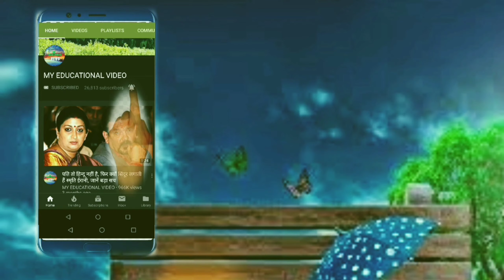महिला गेंदबाज ने तोड़े सबके रिकॉर्ड, बिना रन दिए झटके 6 विकेट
Highest wicket tacker in t20
Anjali T20  Women international best bowling record 6/0
Dipak chahar men's T20 international cricket record 6/7
Anjali chand 2.1 overs 0 run 6 Wicket
Nepal's Anjali chand creates T20 History
Nepal's Anjali chand rewrites T20I world record
Anjali picked up 6 wickets in conceding 0 runs which is the best figure among all bowlers in T20 Internationals.
6 wickets with hattrick